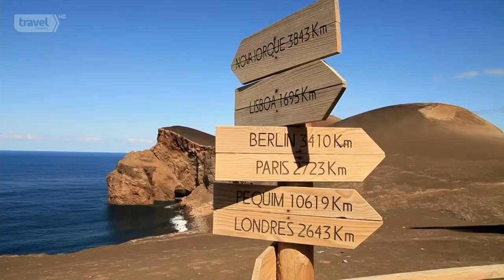Travel Channel Acores 1080p HDTV x264 JohnnySLB